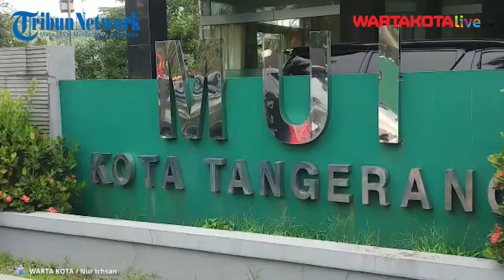MUI Bersama Baznas Tangerang, Memberikan Santunan Anak Yatim dan Paket Imun Untuk Kyai dan Uama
Majelis Ulama Indonesia (MUI) Kota Tangerang bersama Baznas Kota Tangerang, memberikan santunan secara simbolis kepada 2200 anak yatim sekaligus penyerahan 650 paket imun dan logistik untuk para kyai dan ulama se Kota Tangerang, Jumat (20/8/2021). Program yang diberikan lewat program Kita Jaga Yatim dan Kita Jaga Kyai ini diserahkan langsung oleh Wakil Walikota Tangerang, H Sachrudin. Seperti tahun-tahun sebelumnya, setiap bulan Muharram, kegiatan  santunan selalu digelar sebagai bentuk perhatian kepada anak yatim serta bentuk penghargaan terhadap para kyai dan ulama yang telah berjasa besar dalam berbangsa dan bernegara termasuk.dalam merebut kemerdekaan. Selain itu juga sebagai upaya menjaga kesehatan para kyai dan ulama.